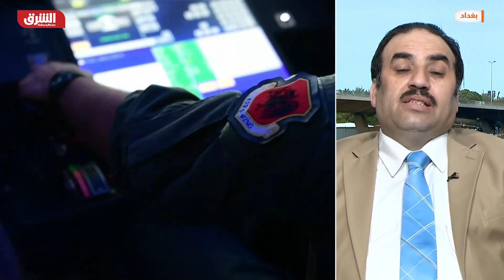ما المكاسب الاقتصادية التي يمكن للعراق وسوريا تحقيقها من عودة العلاقات؟ - الرابط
يبحث الرئيس السوري مع رئيس الوزراء العراقي العلاقات الثنائية والتعاون بين البلدين، تعاون تراه دمشق وبغداد ضروريا في سبيل مواجهة التحديات المشتركة وعلى رأسها الإرهاب. وعلى صعيد اقتصادي، فإنهم يهدفون لفتح خط أنابيب لتصدير النفط عبر المتوسط.